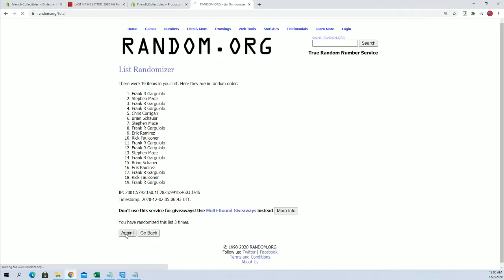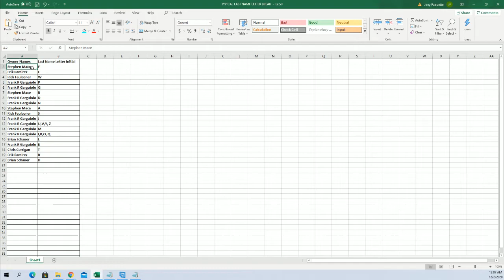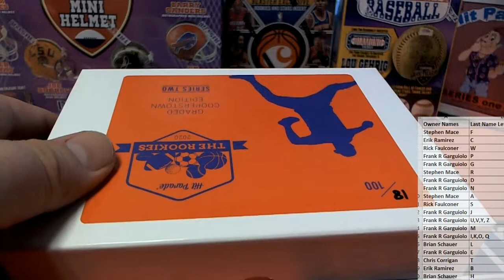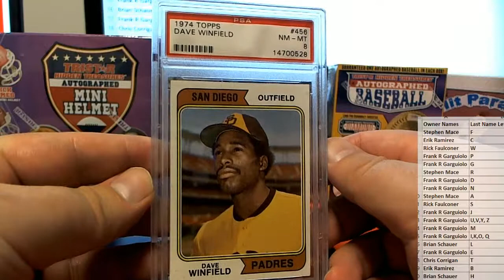2020 Hit Parade The Rookies Graded Cooperstown ID GRDCOOP0109